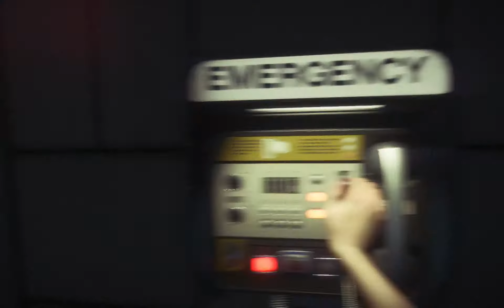Alien Isolation : part 2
Mostly world building and exploration , takes a while for this game to really get going.